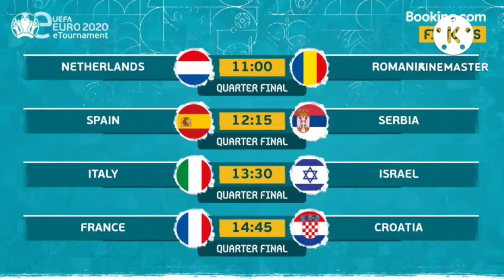FanDoki21's Havoc (Part 1)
Credit to CECOfficial for the audio from Fandom.